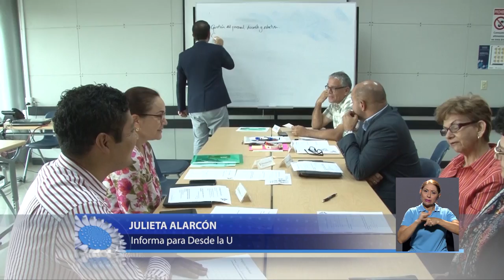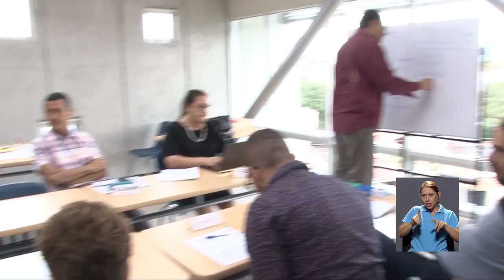Autoridades académicas de la UCR se capacitan con la iniciativa “Direcciona UCR”.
Ocupar un puesto directivo en la UCR requiere de capacitación para enfrentar los retos diarios que demanda dirigir una unidad académica, una decanatura o una sede.
Con el fin de desarrollar habilidades y compartir experiencias entre las personas que desempeñan puestos de dirección, la Vicerrectoría de Docencia UCR y la Red Institucional de Formación y Evaluación Docente, RIFED UCR, implementan una propuesta dirigida a las autoridades de la UCR: “Direcciona UCR, un espacio de Desarrollo de la Gestión Académica Administrativa Universitaria”.